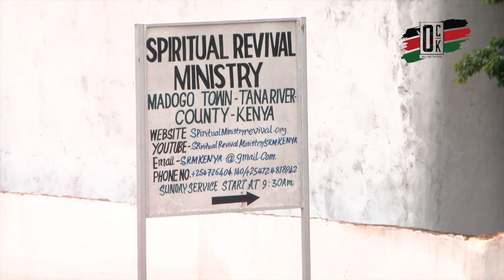🔥Heartbreaking flood situation in Tana River, See women reconstructing tents after heavy downpour!